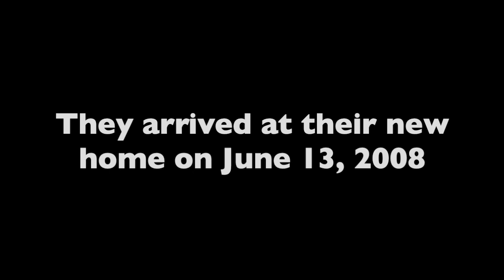Tease - Happy 48th Birthday to Negra for The Queen's Brunch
Watch the whole video during our live virtual event! We'll be live here on YouTube and on Facebook at 11:00am PT